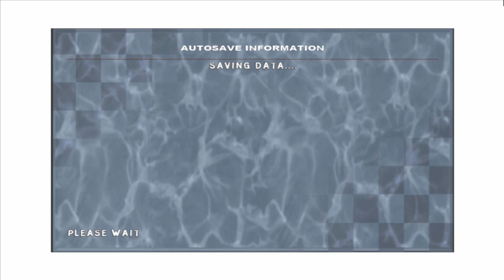Kawasaki Jet Ski (2006). Gameplay. "Dolphin (Experienced)" difficulty. For Old -Games.ru. 369.